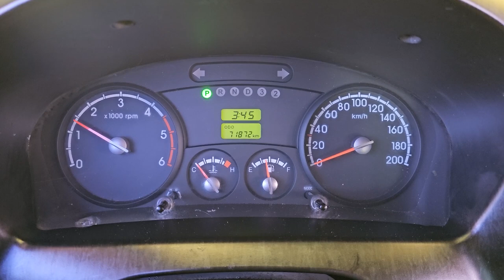2015 Kia Bongo3 used car export (FK979049) carwara, 카와라 봉고3 수출